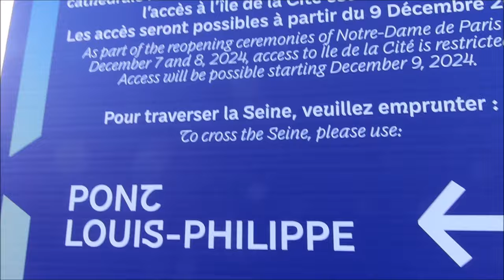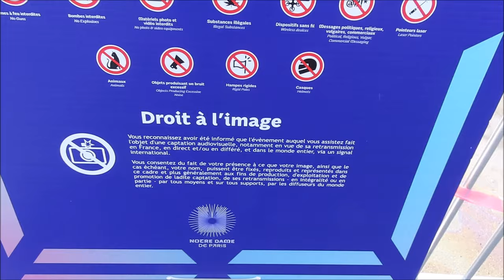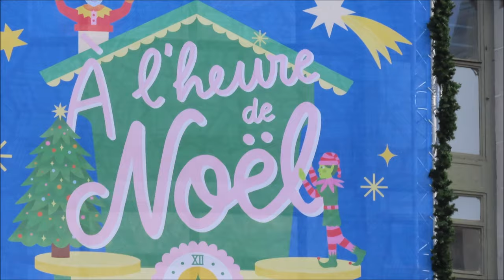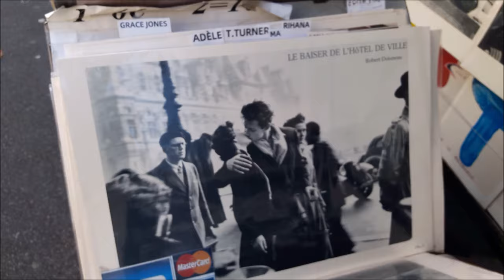Cathédrale Notre-Dame Paris 2024 mariepanic notredame No.1 Quai de Gesvres 7 décembre